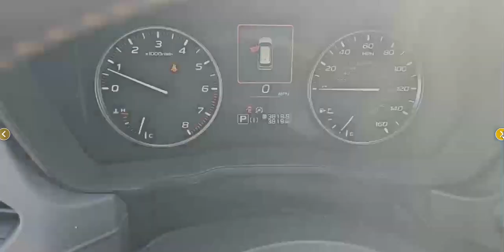2025 Subaru Forester Sport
2025 SUBARU FORESTER SPORT
JF2SLDHC0SH410910
•3,819mi
•AWD
•2.5L 4 Cyl•Gasoline•Auto
•Premium Synthetic